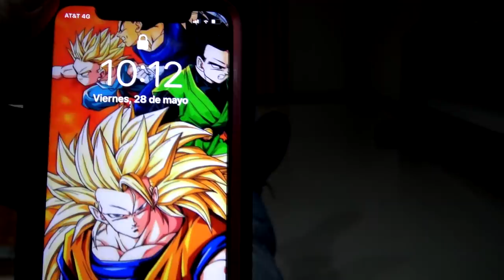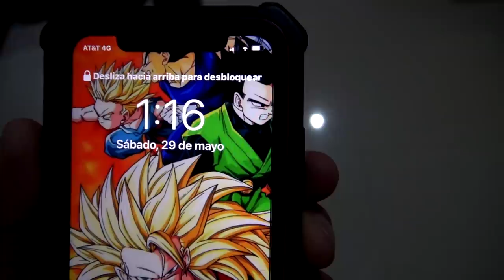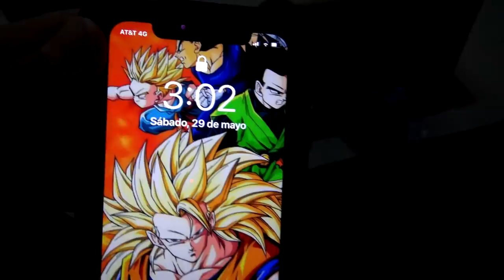🕒24 HORAS ENCERRADOS EN UN MOTEL😱